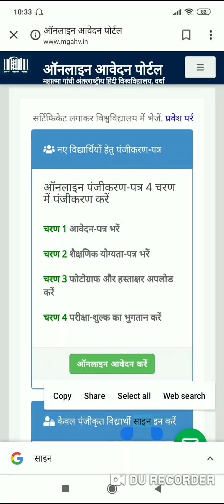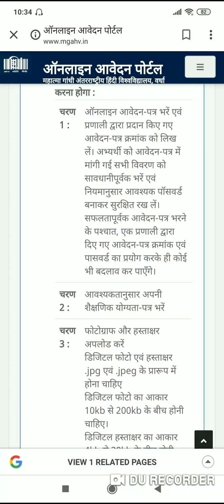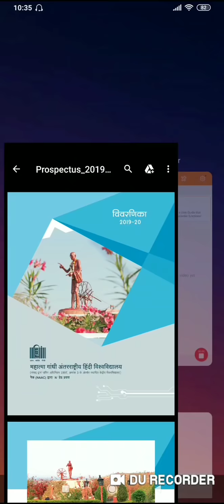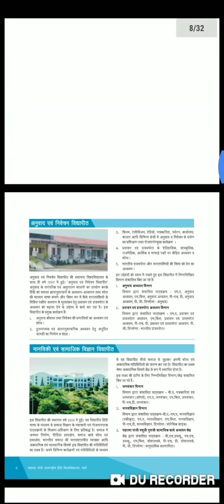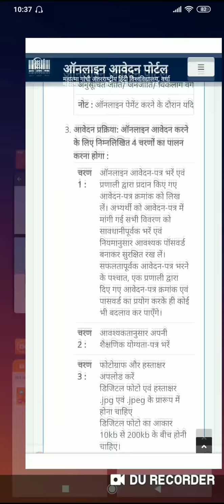महात्मा गांधी अंतर्राष्ट्रीय हिन्दी विश्वविद्यालय।central university!जल्द आवेदन करें।।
MGAHV